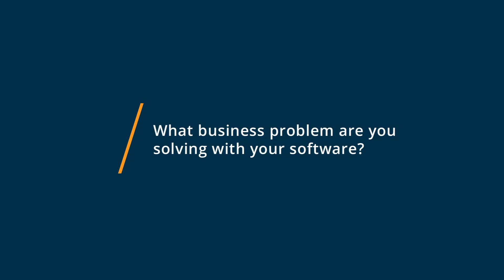Notepad++ Review: Notepad++ is a Great Editor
"💡📘 Interested in Notepad++? Browse Notepad++ reviews, pricing and compare with popular alternatives

Notepad++ Review 2022.

Open-source and multilingual source code editing software.

A free text code editor that supports various languages and uses Win32 API and STL.

0:00 Intro
0:10 What business problems are you solving with Notepad++?
0:23 What do you like most about Notepad++?
0:37 What do you like least about Notepad++?"